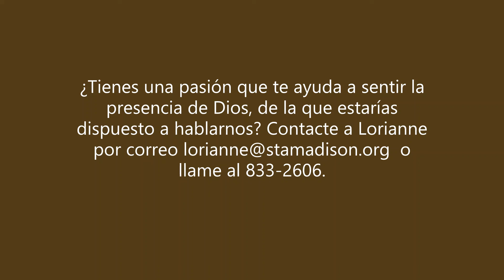Witness Wednesdays: Everybody Has A Story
Say hi to Lorianne!

As part of our continued Evangelization efforts at St. Thomas Aquinas, each Wednesday we will be sharing a story from someone who is spreading the good news of their faith outside of the church walls. Let's break the ‘culture of silence’ and providing each other with a variety of examples of how ‘normal’ it is to talk about one’s experience of God!

Miércoles de Testigos: Todo el mundo Tiene una Historia

¡Conoce a Lorianne!

Como parte de nuestros continuos esfuerzos de Evangelización en Santo Tomás de Aquino, cada miércoles compartiremos una historia de alguien que está difundiendo las buenas nuevas de su fe fuera de los muros de la iglesia.
¡Rompamos la "cultura del silencio" y proporcionemos a los demás una variedad de ejemplos de lo "normal" que es hablar sobre la experiencia de Dios!